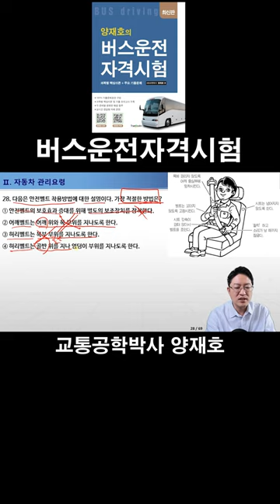28. 다음은 안전벨트 착용방법에 대한 설명이다. 가장 적절한 방법은? [버스운전자격시험]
버스운전자격시험 기출문제집
채널 멤버쉽으로 찐팬이 되어주세요!